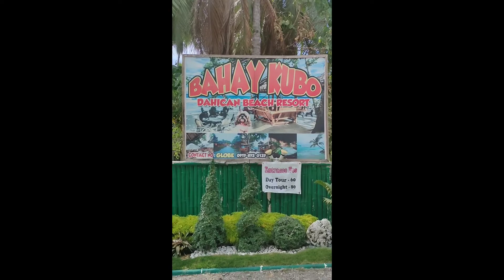BAHAY KUBO RESORT DAHICAN MATI DAVAO ORIENTAL